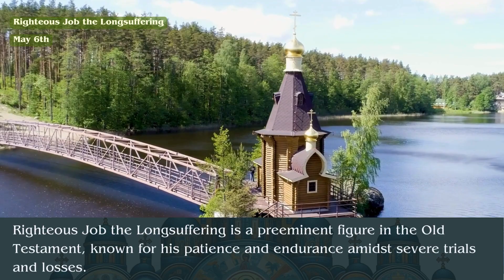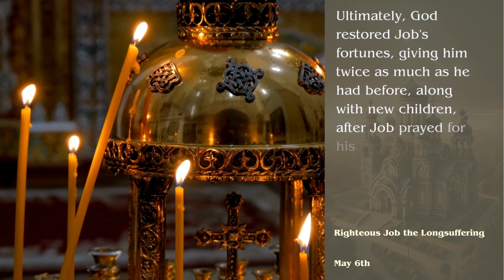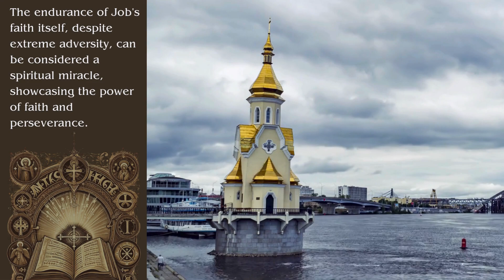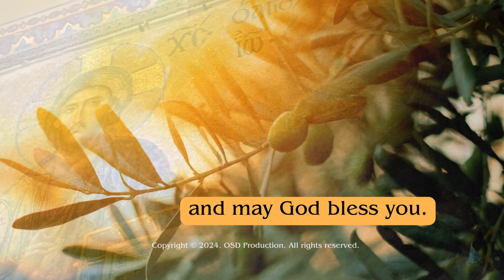Righteous Job the Longsuffering - May 6th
Join us on 'Orthodox Saint of the Day' as we explore the enduring patience and profound faith of Righteous Job the Longsuffering, commemorated on May 6. Dive into the remarkable life of a man whose story of suffering, faith, and redemption has inspired generations.

Righteous Job, often hailed as the epitome of patience and unwavering faith, endured immense suffering without ever losing his trust in God. Known for his prosperity and piety, Job faced a series of calamities that stripped him of his wealth, children, and health. Yet, through his trials, he remained steadfast, embodying the virtue of longsuffering and the depth of human resilience.

Learn about his trials, his dialogues with friends on the nature of suffering, his ultimate vindication by God, and the profound lessons of faith and perseverance his life offers.

🔔 Discover the strength of faith and the power of endurance in Orthodox Christianity.